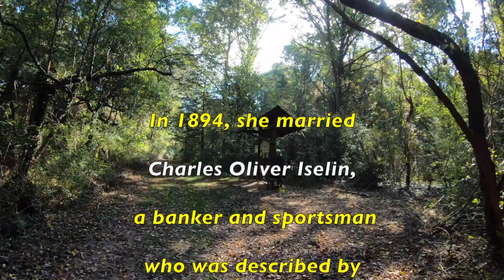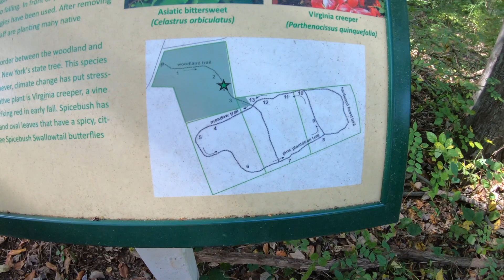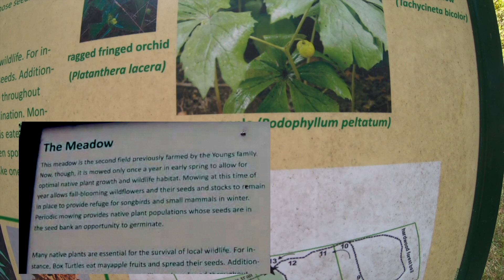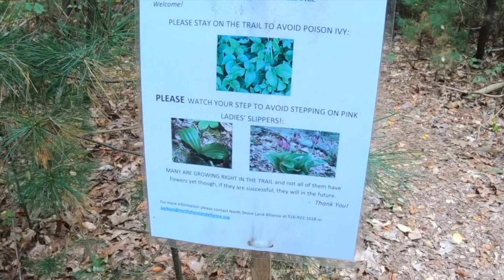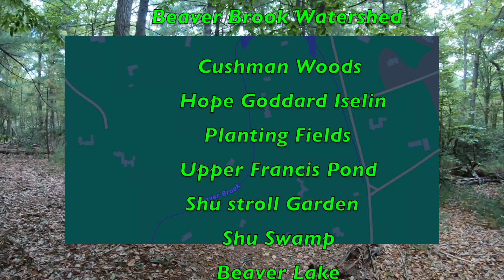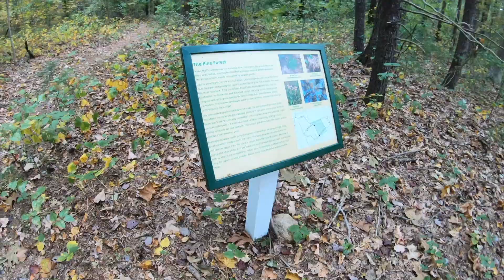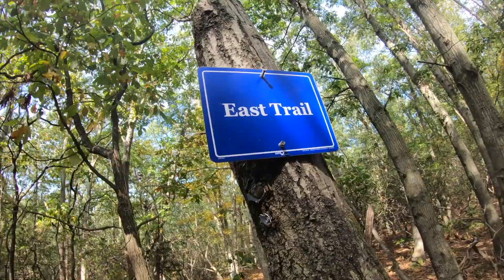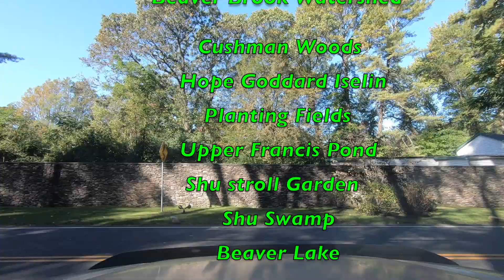Hope Goddard Iselin Preserve Long Island Gold Coast hike Beaver Brook Watershed (Chicken Valley Rd)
First woman in America's Cup
(Yacht race). Gold Coast hike Beaver Brook
Hope Goddard Iselin Preserve, L.I.Gold Coast hike First American woman in America's Cup (Yacht race)

Edith Hope Goddard Iselin (January 17, 1868 – April 5, 1970) was an American heiress and sportswoman who was the first American woman to compete as a crew member in the America's Cup yacht race.[2][3] She also owned thoroughbred racehorses.
Hope Goddard was the daughter of Mary Edith (née Jenckes) Goddard (1844–1921) and Colonel William Goddard (1825–1907) of Providence, Rhode Island, a chancellor of Brown University and a scion of a family that had accumulated great wealth from mercantile and manufacturing activities.[4] In 1894, she married Charles Oliver Iselin, a banker and sportsman who was described by Time magazine as "probably the most famed yachtsman in the U.S." during the latter part of the 19th Century.[5] The headline of their wedding announcement in the New York Times read, "Hope Goddard Engaged to C.O. Iselin, Well-Known Yachtsman to Marry Heiress of millions."[6] Oliver Iselin was himself already a millionaire at the age of 40, made wealthy by his grandfather's investments in coal mining and railroads.[7] The couple had a son, William Goddard Iselin (1903–1909), who died in childhood, and a daughter, Edith Hope Iselin (1905–2001), who married Archer G. Jones.
The Iselins owned many homes, including their primary residence in New Rochelle, New York, "All View", a palatial waterfront estate on a private peninsula overlooking Long Island Sound. They were influential in bringing the popularity of yacht racing to the communities on the shore of the Long Island Sound in Westchester County, making New Rochelle a focal point of racing activity.
 Iselin also served for many years as a director of the Martha Schofield School for the education of young African-Americans. On her death she bequeathed Hopelands Gardens, where the Aiken Thoroughbred Racing Hall of Fame and Museum is located, to the city of Aiken.[12] A bust of Iselin at Hopeland Gardens was sculpted by Maria Kirby Smith.
Iselin died in her home in Aiken, South Carolina in 1970 at the age of 102.

Hope Goddard Iselin Preserve – 42 Acres

LOCATION: CHICKEN VALLEY ROAD, UPPER BROOKVILLE, NY
PARKING: AVAILABLE ON SITE
A beautiful hardwood forest, a white pine plantation, which was planted in the 1930s, and a colorful meadow comprise these 42 acres. To make this preserve more accessible to the public, North Shore Land Alliance upgraded the entrance in 2018 by converting a barely visible driveway and dirt parking area into a larger, more attractive lot covered with bluestone gravel surrounded by a rustic split rail fence. Over 100 native plants, like wood fern and witch hazel, were added to the entrance and help reflect the natural beauty of Long Island’s countryside. Stroll down the interpretive trail and you’ll not only spot or hear a variety of bird species like the Eastern Towhee, you might notice a large, out-of-place boulder called a glacial erratic in the middle of the forest. it was transported hundreds of miles to its present location by a continental glacier which covered the land 25,000 years ago and formed Long Island!

History of the Preserve

Hope Goddard Iselin Preserve contained two former fields farmed by the Youngs family. The preserve is dedicated to Mrs. Iseline, who was devoted to nature over her 100 years of life and was gifted to The Nature Conservancy (TNC) in the 1970s. In 2015, TNC donated the preserve to the Land Alliance